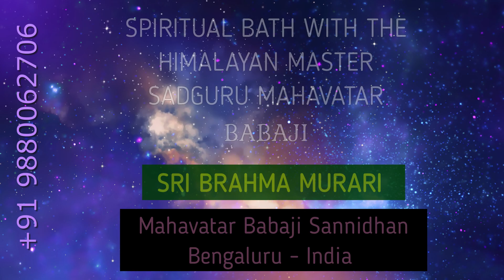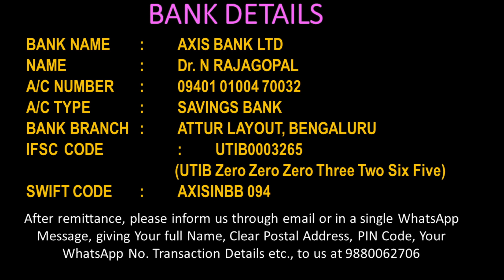BABAJI ASHRAM - WHO WANTS TO JOIN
Akshara Mala Dhyana - Initiation

Our sincere thanks and credits to Sujit S Naik for the Music rendered in the opening and end slate.
Sri Brahma Murari and Kriya Mataji are founders of “Mahavatar Babaji Sannidhan” located in Bengaluru. Shortly, we will be establishing Mahavatar Babaji Ashram near Mysuru in Karnataka, where the needy, especially the old and sick persons, will find solace and accommodation to live rest of their life comfortably and happily under the care and protection of Mahavatar Babaji connecting to Gowrishankar Peetam at Swarna Swargasharama.